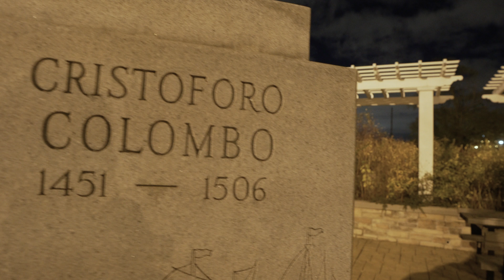Christopher Columbus in Cleveland?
In Little Italy in Cleveland, Ohio, Roman judges an odd statue of Christopher Columbus.